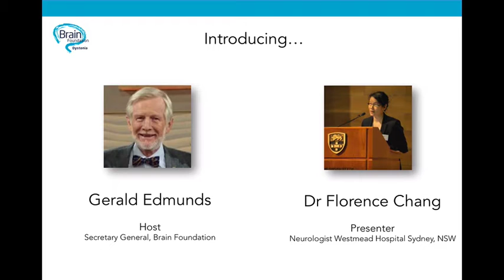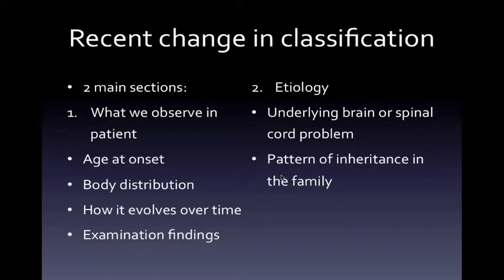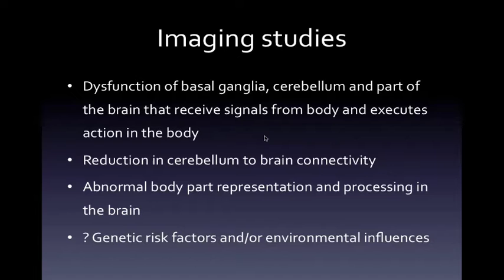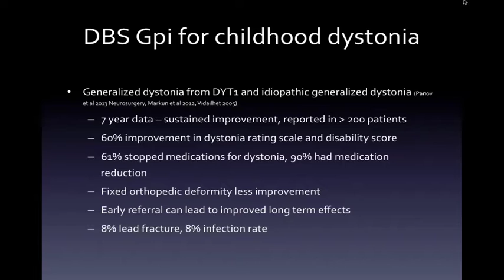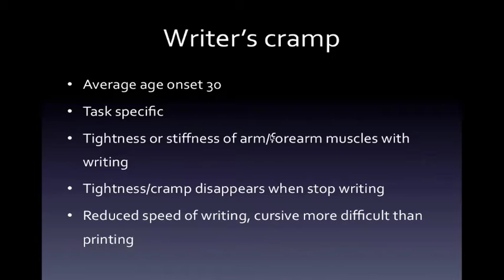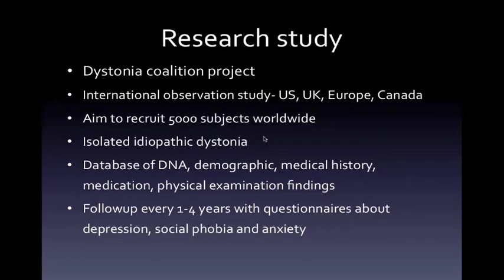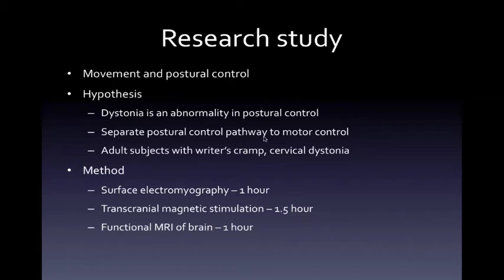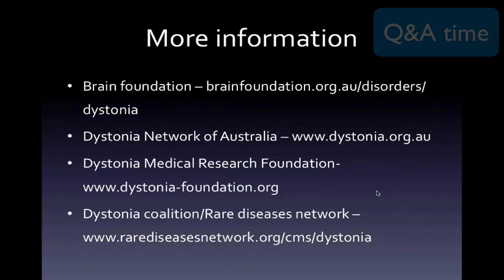Brain Foundation - Dystonia Webinar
Westmead Hospital Neurologist Dr Florence Chang discusses Dystonia and answers Q&A from the live audience.